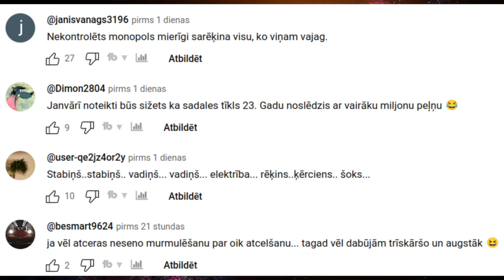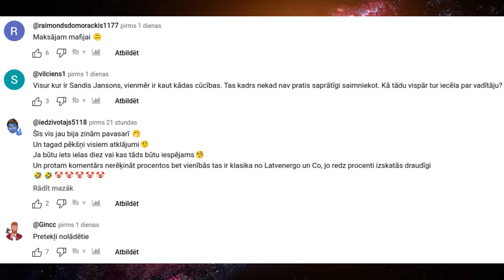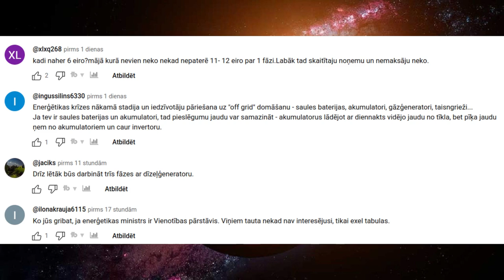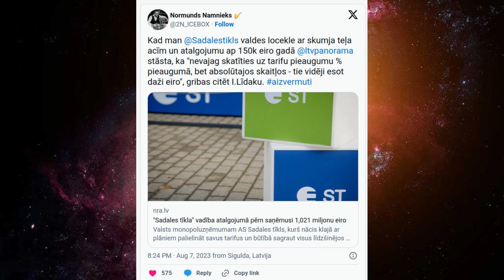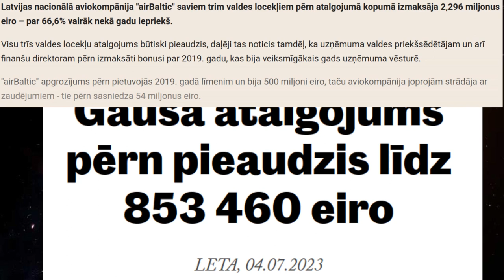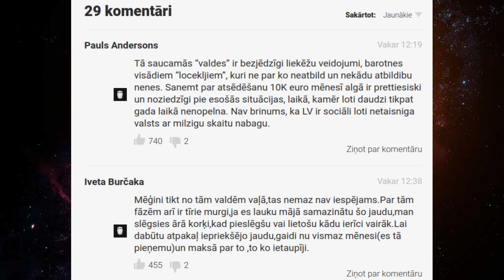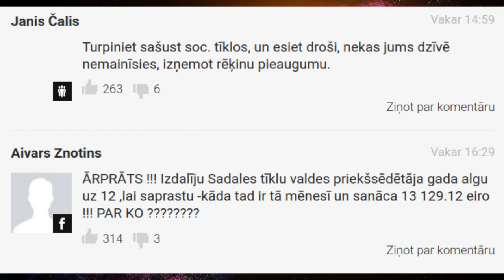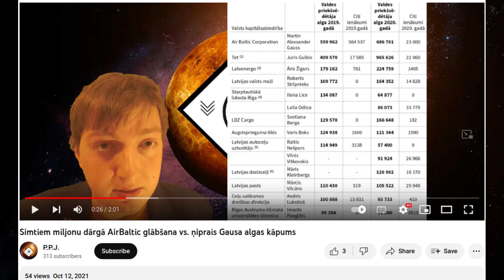Sadales tīkla cenu kāpums - vēlētāju pasūtīts?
Internetā plaši diskutējot par AS "Sadales tīkls" cenām, mēs nevaram ignorēt pagājušo vēlēšanu rezultātus un ilgstoši piekopto politiku. Šķiet, ka šādi tarifu palielinājumi ir sabiedrības pasūtījums- "Sadales tīkls" kāpina cenas ar procentiem, kas sasniedz pat 1116,7%. Kad Kristīne Sarkane, "Sadales tīkls" valdes locekle, atgriežas pie reālajiem skaitļiem un runā par dažu eiro pieaugumu, ir jābūt piesardzīgiem. Patiesībā mazākā pieslēguma kategorijas paaugstinājums ir 4,84 eiro mēnesī, kas gadā veido 58,08 eiro. Šāda naudas summa šķiet nu dien niecīga, ja to salīdzina ar Kristīnes Sarkanes 21. gada algu, kas sasniedz 113 774 eiro. Šādi lieli atalgojumi valsts uzņēmumos nav nekas jauns, un tas ir ilgstošs fenomens. Kā piemēru var minēt nacionālo aviokompāniju, kurā vel nesen no valsts budžeta tika ieguldīti simtiem miljonu, lai gan kompānija saskārās ar lieliem zaudējumiem. Paradoksāli, valdes priekšsēdētājs par to tika apbalvots ar visaugstāko atalgojumu starp visiem valsts uzņēmumu vadītājiem. Šādus aspektus kontrolē valdība, kas ir valsts akciju sabiedrību kontrolētāja. Iepriekšējo vēlēšanu rezultāti uz ilggadējās politikas fona viennozīmīgi liek saprast, ka šāda politika ir tautai pieņemama. No tā izriet, ka cenu pieaugums valsts uzņēmumos ir veidots saskaņā ar vēlētāju gribu, un 14. Saeimas vēlēšanās balsotāji skaidri atbalstīja augstos atalgojumus valsts akciju sabiedrību valdēs.